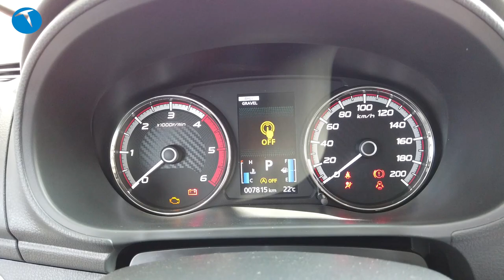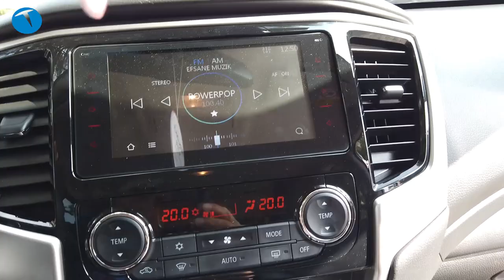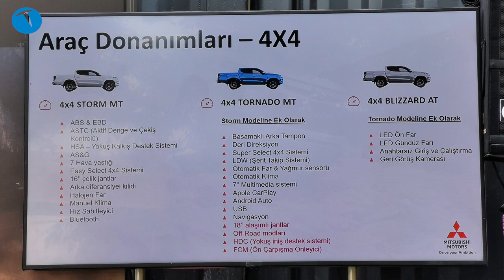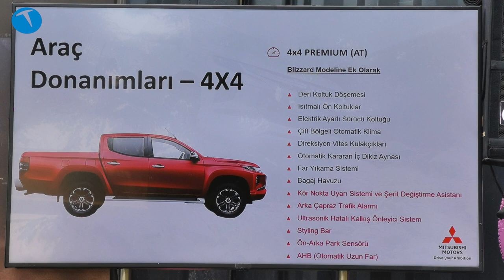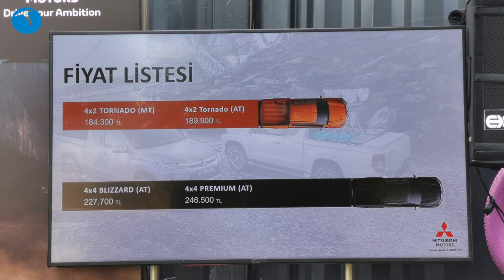Türkiye'nin en çok satan pickup modeli Mitsubishi L200 kullandık!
Yenilenen ve birçok teknoloji ile donatılan Türkiye'nin en çok satan pickup modeli olan Mitsubushi L200 ile ilk tanışma anımızı bu videoda sizlerle paylaşıyoruz.

Dört kişilik kabini ile tam bir pickup olan model manuel ve otomatik şanzıman seçeneklerine sahip. 2.2 litre 150 beygir güçlü ve 400 NM torklu bir motora sahip olan Mitsubishi L200, birçok teknolojik özelliğe de sahip. Aracın hem 4x2 hem 4x4 seçeneğinin olduğunu belirtelim.

Mitsubishi L200

6. nesil olarak satışa sunuluyor
Tasarım daha keskin çizgilire kavuştu
Far ve stop lambaları yeniden tasarlandı
2.2 litre dizel motor 3500 devirde 150 HP güç veriyor
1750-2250 devir aralığında ise 400 nm tork sunuyor
6 ileri manuel ve 6 ileri otomatik vites seçeneği
Manuelde 7.2, otomatikte 7.5 litre ortalama yakıt tüketimi
182 bin - 246 bin TL fiyat aralığı
Çarpışma önleyici sistem, arka çaprak trafik uyarıcısı, otomatik yanan uzun farlar, off road modu, yokuş iniş kontrolü gibi özellikler var
Türkiye'de 2018 yılında en fazla satılan pickup modeli

Bu videoları da izleyebilirsiniz:

Mitsubishi Eclipse Cross bizlere neler sunuyor? / Teknoloji kokuyor!